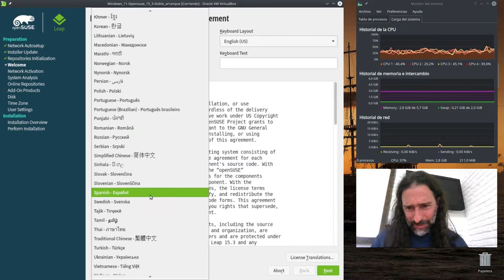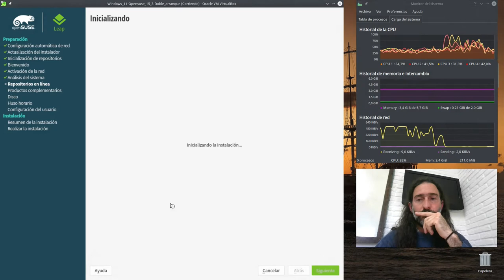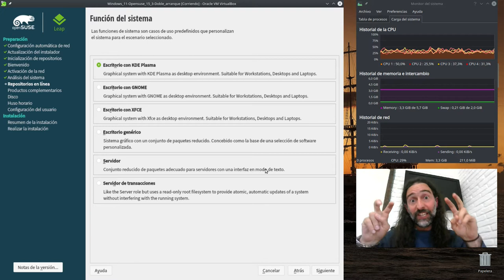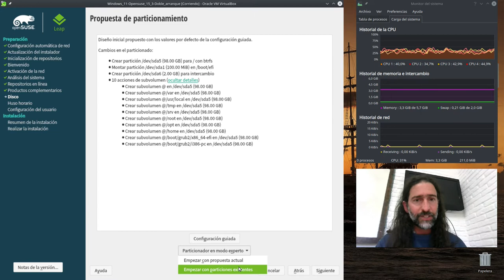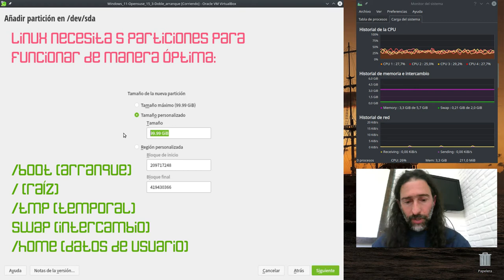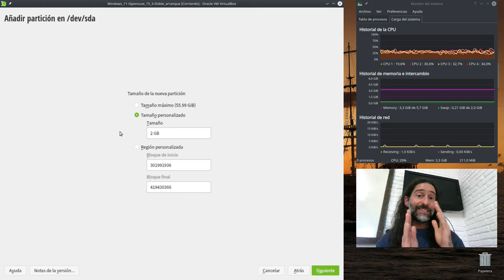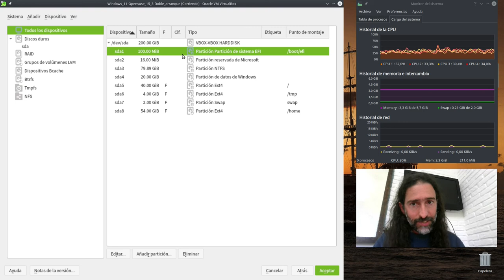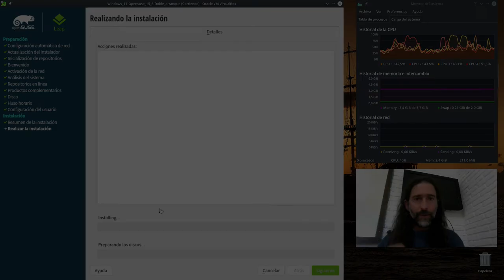Instalar Linux junto a Windows II: Instalación de OpenSuse Linux (válido para virtualbox)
Aprende a crear particiones y a utilizar las preexistentes correctamente, sin desestabilizar el funcionamiento de Windows ni perder datos.

También te mostraré cómo reutilizar la partición "efi-boot" de Windows, de manera sencilla y sin utilizar herramientas externas.

Todo esto, utilizando el gestor de particiones nativo de OpenSuse (no GParted).